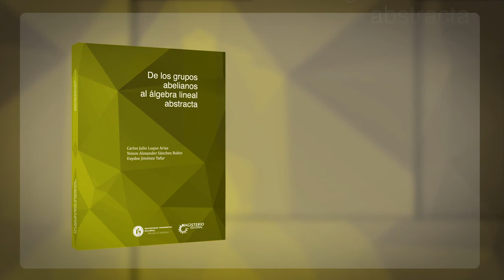Reel 2 filbo 2018v